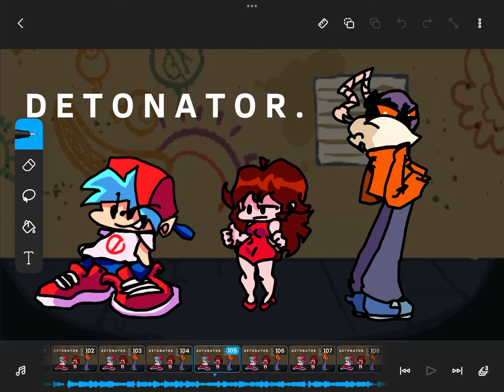A-side Whitty Leak (100 subscriber special)